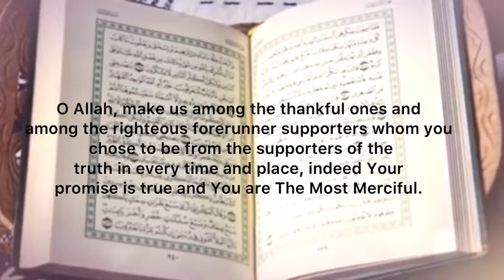The Advice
Not sure how to know if Nasser Mohammed Al-Yemeni is the REAL Imam Mahdi or not? 🤔

You will get the answer in 2 minutes if you check the link below 🤩: